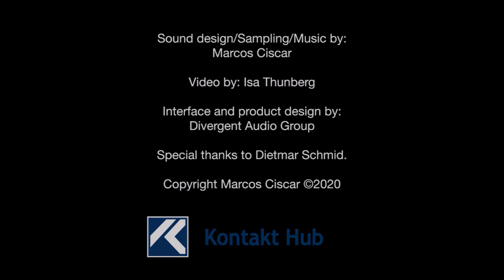Marcos Ciscar // Alto Sax // Kontakt // Testing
A melodic, smooth and emotional alto sax sound for Kontakt

This instrument is a collaboration with the great sax player Dietmar Schmid. His tone is both sweet and powerful and the focus point here was to create a melodic, smooth and emotional alto sax sound. A polyphonic version of the instrument is also included for sax ensemble parts.